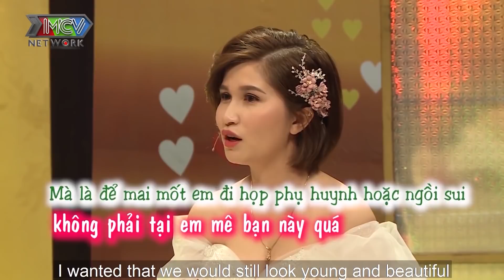Vợ Chồng Son Hài Hước | Ngày 24/5/2020 | Hồng Vân - Quốc Thuận | Đức Thắng - Thanh Thanh | Tập 78